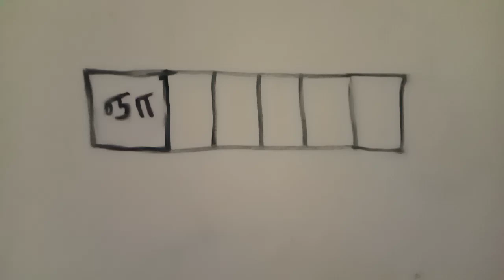பழம் என்ற இறுதி மூன்று எழுத்துக்களில் முடியும் ஒரு சொல்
இந்தப் பதிவில் ஞானப்பழம் என்பது விடையாக அமையுமாறு புதிர் கட்டங்கள் கொடுக்கப்பட்டுள்ளன